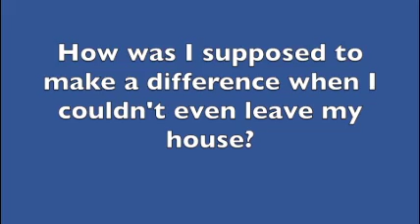Our Pandemic volunteers and interns making a difference everyday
Rishi Kumar, candidate for United States Congress CA-18, a Silicon Valley hi-tech software executive and elected leader, councilmember of the city of Saratoga wants to bring a fearless, citizen-centric, “getting things done” platform to United States Congress. His track record of addressing the tough challenges of his region and his city, such as water and safety, led to a record vote count in his re-election effort of 2018, unmatched in 60 years of election history. Rishi is a California Democrat and Executive Board Member, Delegate of the California Democratic Party.

Ground Game:  Rishi is running as a candidate who is motivated to serve the people, not accepting any PAC or Special Interest Group money. Rishi holds a reputation as a grassroots activist that can run a great campaign, as Saratogans witnessed in 2014 and 2018.

Elevator Pitch:  Rishi gets tech. Don't we need an engineer representing Silicon Valley in United States Congress and help Silicon Valley’s innovation agenda?

Rishi lives and breathes the Silicon Valley hi-tech, bringing immense energy, track record as a community leader and elected official, along with some unique ideas to spark Silicon Valley's innovation economy.   Did you see the House Zuckerberg and Pichai hearings? We can do better! Rishi’s profile is resonating very well with the voters of this district, who are driven to innovate and “get things done” - just like RIshi has.
PAID FOR BY KUMAR FOR CONGRESS 2020
COMMITTEE ID C00695866 | FEC ID 1356261